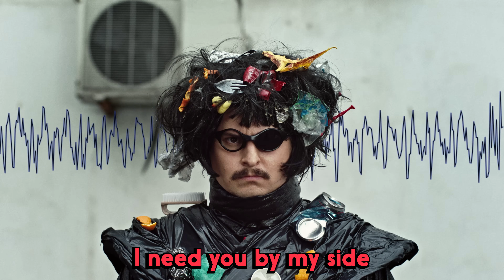Oliver Tree - One and Only (Instrumental) | Lyric Video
Instrumental created by me for One and Only. Enjoy!